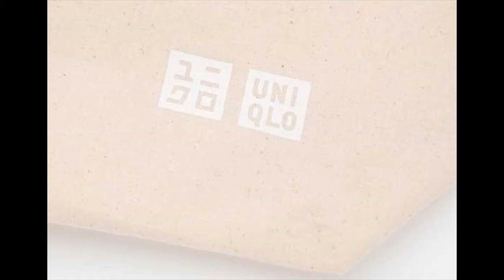『言い訳』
詞・曲　オリジナル

普段着の殆どが
ユニクロみたいだねって
笑ったままいわれたよ

すなわちウブ
安物買い
つまるとこ
無頓着

それはユニクロが
いい服だから
いい服だから

シルバーシートに
座る僕の癖
いい年では
矢が立つよ

不法占拠
私有地侵入
我慢のきかない奴

見えない障害も
あることを
訴えてる

大学までいって
なにか他にできる
仕事ってないの

上昇志向
わかないのは
負けのきまった
星のせい

生きることは必ず
僕の求道の上